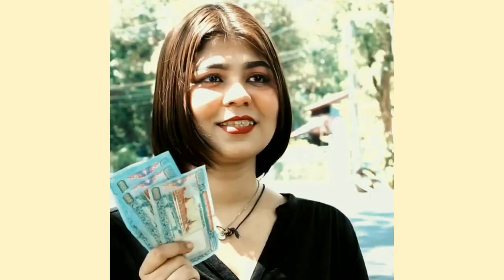ဖောက်ပြန်တဲ့မိန်းမ | Mahar | ရွှေကြာ | Like & Subscribe လုပ်ဖို့မမေ့နှင့်နော်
မြန်မာကား
PS Reaction
LOL By Banyar
​မြန်မာ
ဗမာ
mrtv 4
မြန်မာကား ဟာသ
aung thiri entertainment
မြန်မာကား စဆုံး
တည်ကြက်စဆုံး
mrtv 4ဇာတ်လမ်းတွဲများ
ဘူဇွာဟိုတယ်
အချစ်သီချင်း
myanmar song
ဒိန်းဒေါင် ခင်လှိုင် ဟာသ
Mahar
CELE CITY MEDIA
Aung Thiri Entertainment
ZWE NAING WIN
Myanmar Celebrity
Cele YatKwat
Shwe Nyan Shi
Myanmar Idol
The Voice Myanmar
The X Factor Myanmar
Kamayut Media
DVB Debate
Kamayut Online TV
ဇာတ်လမ်းတွဲ
ဇာတ်ကား
ရုပ်ရှင်
ရုပ်ရှင်ဇာတ်ကားကြီး
ဗီဒီယို
မြန်မာကား
အပိုင်း (၁)
အပိုင်း (၂)
MRTV 4
Pann Pwint
Newsday Myanmar
Myanmar Music Club
TeakWoodBox
ALL Entertainment
Olive Myanmar Vlog
Study with Chan Chan
Thuta Sann
iDol Channel
Dee Dee Burmese Vlog
Zaw Linn Naing
DBS Myanmar
Yangon Times
Thinkayta
Shwe Nyan Shin
TSK Myanmar
Pyae Sone Ent
PS Gaming Channel
DBS Myanmar
Ko Myo Vlog
Technoify
San Lwin
Myanmar Knowledge Sharing
AKK Gaming
Mega Entertainstic
Htun Naung Sint
Property Seekers Myanmar
Khine's JAM
ivy sky
Phoo Kyaw Zin
English in Burmese
Edulistic English Channel
TKT talk
Su Ei Japanese Language Online Class
Celepedia Myanmar
Myanmar Fairy Tales
Mahar Entertainment
Mahar Series
Mahar Music
Mahar Dhamma
Mahar Music
Mahar Sport
Myat Chel Entertainment
UK Match Day Official Sports Channel
Black Music Myanmar
Look Media
CELE CITY MEDIA
Arr Mann Entertainment
Saung Hnin Yee Entertainment Media
Shwe Sin Oo motion picture
Legacy Music
ကြယ်တံခွန် - Kyal Da Ghun Entertainment
Than Yaw Zin Video Production Official Channel
SEIN HTAY Film Production
Xiao Lu MK
Chance Myanmar
Food for your brain by Phyo
MMH Myanmar Knowledge Channel
Myanmar YouTube
Kha Entertainment Channel
Channel TTA
POP ENT 2.0
The Mask Singer Myanmar Official
The Reader Myanmar
Star Channel TV
BON Channel
Daw Thet Htar
Doc Htat
Golden House
Cook for K1
Lily Par
PopolayTV
Myanmar Song Track
M Music Net
LOKA Myanmar
BBC News Myanmar
BBC News မြန်မာ
RFA Burmese လွတ်လပ်တဲ့အာရှအသံ
VOA Burmese
Eleven Broadcasting
Burma TikTok Entertainment
555 Gaming Channel
NVL
အဓိပတိ AdiPaTi Entertainment
Myanmar Music Tune
သတင်း